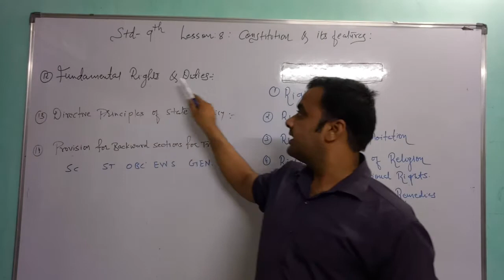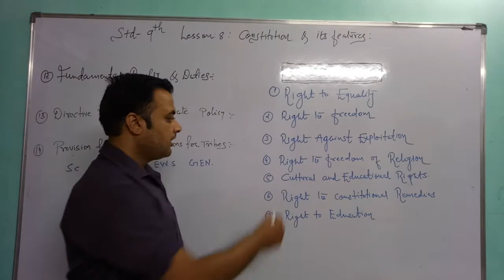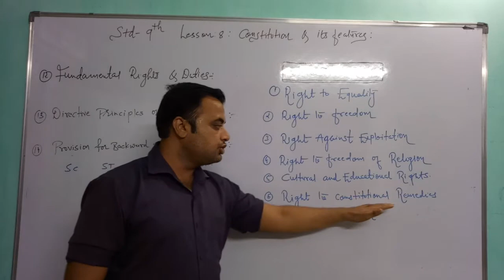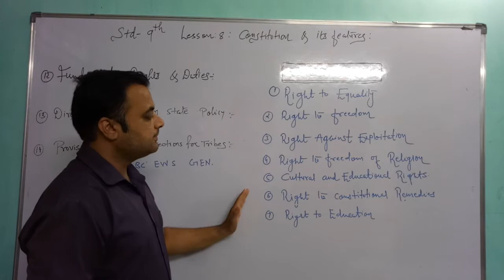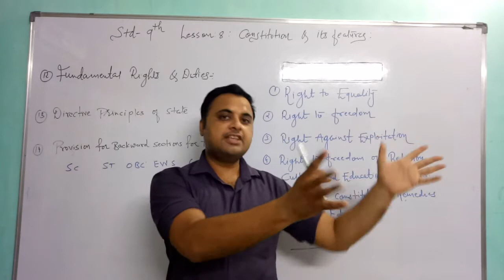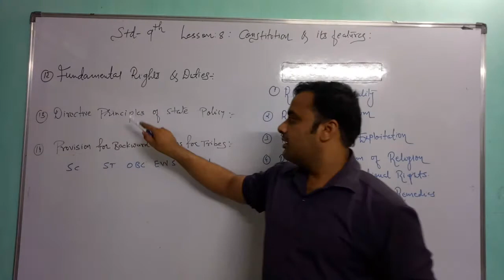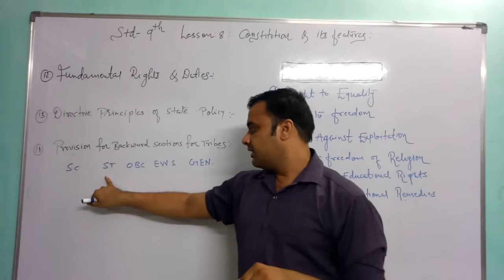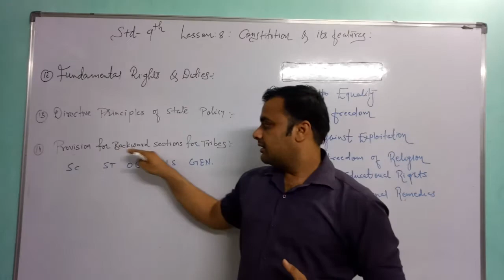Std 9th ss lesson-8 # fundamental rights & duties, directive principal of state policy, provisionobc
Social science with Sanjay Bhatt